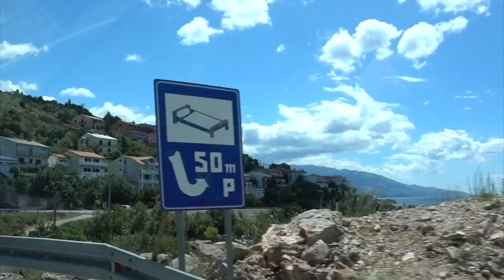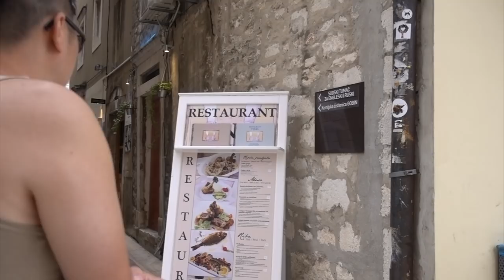Visit Zadar, Croatia | Travel and Food Guide 克罗地亚扎达尔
MOST BEAUTIFUL SUNSET IN THE WORLD | Tour of ZADAR, CROATIA (Game of Thrones film location) & SEA ORGAN in CROATIA | Travel VLOG. Here are the top things to do in Zadar. Come with us as we spend two day exploring the beautiful old town of Zadar - a Roman Empire town and shooting location of Game of Thrones! We check out the beautiful coastline, the amazing sea organ and the Roman ruins. Don't miss the end for a glimpse of the most beautiful sunset in the world!
扎达尔，克罗地亚自由行，世界上最美的日落。

For more on our trip to CROATIA and on our travels around the world, be sure to follow us on instagram @samar.hu and @danny.hu1 and check out our photos and daily instagram stories.

Hi, we are Sam and Dan, an interracial couple and vloggers from Vancouver, Canada! We have just quit our 9-5 jobs to travel the world for the next six months and we are vlogging ALL ABOUT IT! We post new videos on our lives, travel and food adventures every week. :)

Waterproof Action Camera
Action Camera Extension Selfie Stick